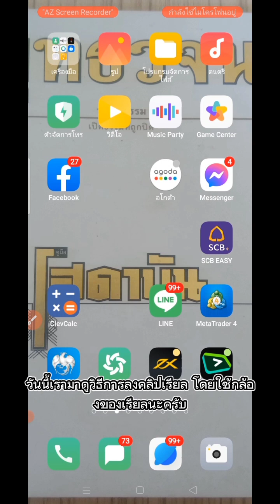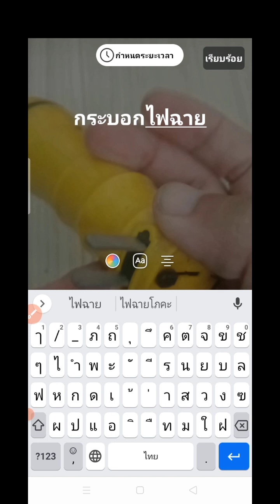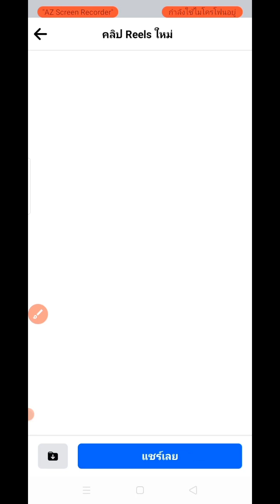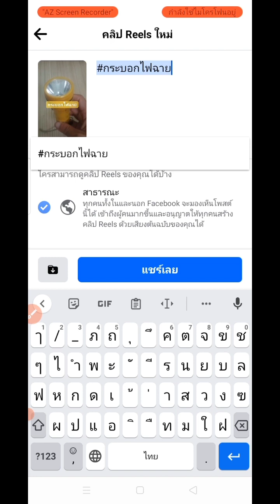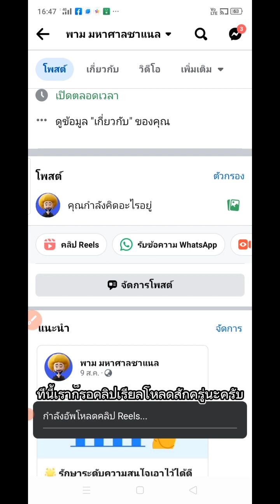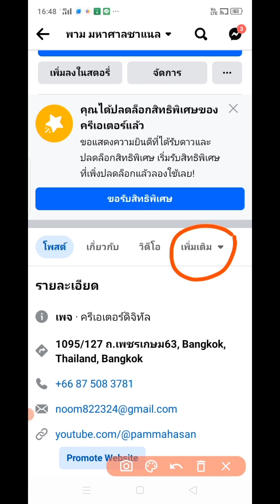วิธีการทำคลิปReels ถูกกฎชุมชน 100%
1 อัพเดทข่าวสารฟุตบอลไทยทุกวัน
2 สาระเกี่ยวกับฟุตบอล
3 ความบันเทิงเกี่ยวกับฟุตบอล
4 ความสนุกสนานเกี่ยวกับฟุตบอล
5 ความรู้เกี่ยวกับฟุตบอล
LINE : nnnomm1122
พร้อมเพย์:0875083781